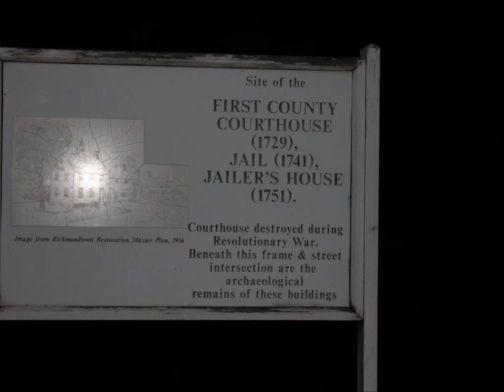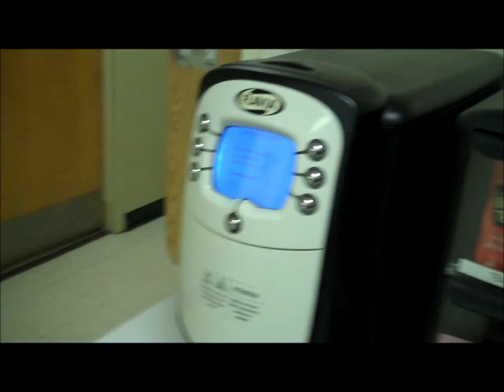Urban exploration Episode 3 Part 2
Urban exploration on the Staten Island Greenbelt Trails